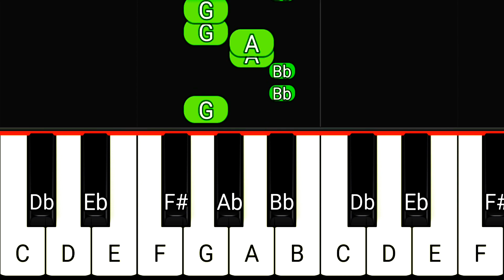Skibidi Toilet Is Calling You Slow Beginner Piano Tutorial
Many people are searching for Skibidi Toilet piano lesson for beginners, Skibidi Toilet Is Calling You Slow Beginner Piano Tutorial, Skibidi Toilet Is Calling You Slow easy Piano Tutorial, and even Skibidi Toilet Is Calling You Slow Piano Tutorial. That's why I created a video that explains how to play Skibidi Toilet Is Calling You on piano.